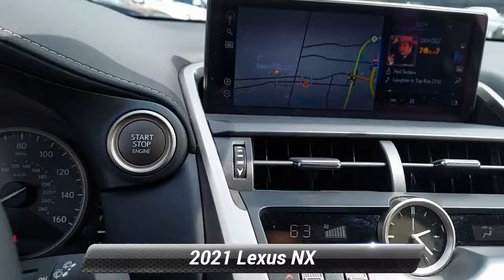Used 2021 Lexus NX NX 300, Englewood, NJ 118000A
2021 Lexus NX 300 Base Premium Package w/Navigation CARFAX One-Owner.

[RLVID:9222:012d96c8d066b6d9:1afae5c095e9057c:1]